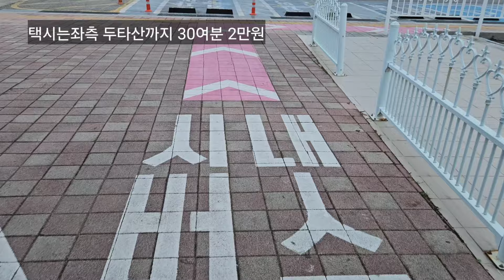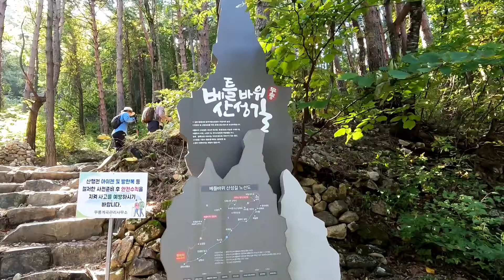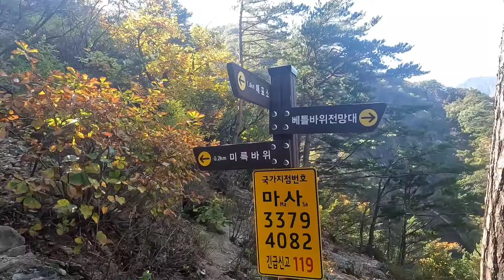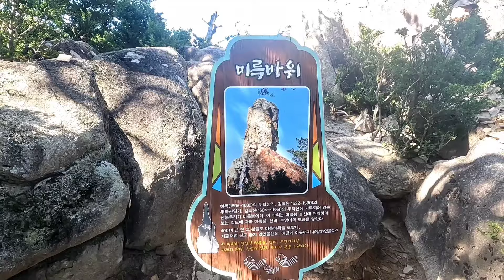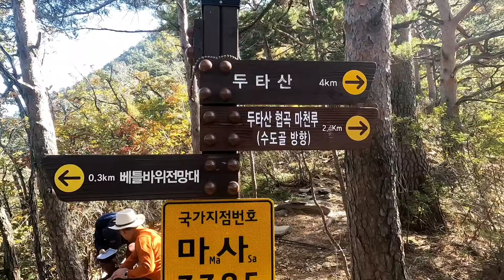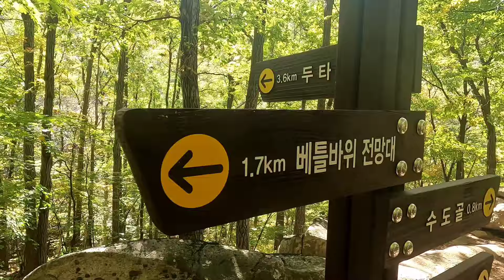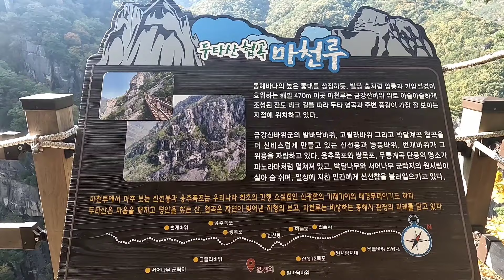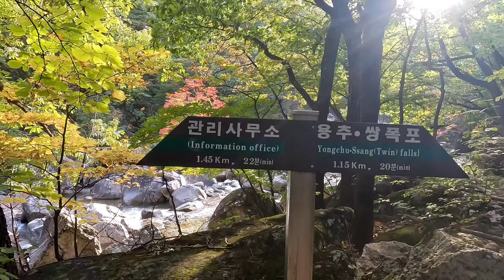베틀바위 산성길 | 웅장한 협곡 | 마천루 12폭포 쌍폭포 무릉계곡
(주소)강원 동해시 삼화로 538
(네비)무릉계곡
(대중교통) 동서울버스종합터미널ㅡ 동해버스종합터미널 (3시간소요)ㅡ●시내버스 111번 무릉계곡향 (30여분소요)
●택시  평균20,000원